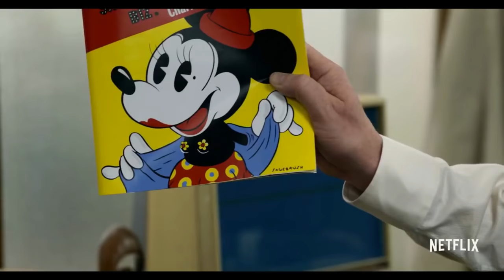A Futile and Stupid Gesture Trailer Song (The Runaways - Cherry Bomb)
Musician - The Runaways.